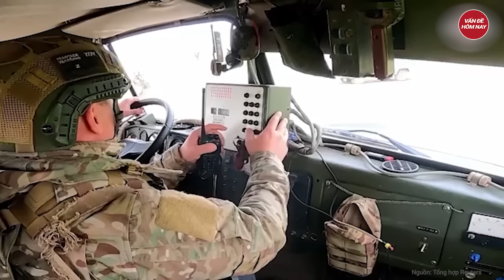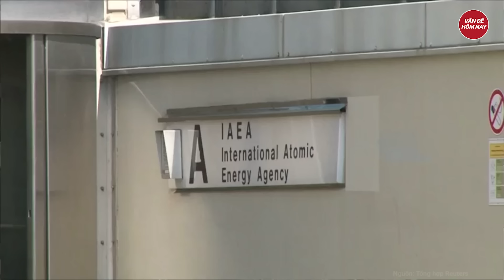Tin thế giới: Ông Zelensky nhận ‘mật lệnh’ từ Mỹ, tin xấu nhất từ đầu cuộc xung đột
Tin tức mới nhất | Tin thế giới: Ông Zelensky nhận ‘mật lệnh’ từ Mỹ, tin xấu nhất từ đầu cuộc xung đột
Nhà khoa học chính trị Kiev Konstantin Bondarenko cho biết trên kênh YouTube Politeka rằng: Người đứng đầu Lầu Năm Góc Lloyd Austin cảnh báo Ukraine rằng hỗ trợ quân sự của Mỹ có thể chấm dứt nếu Lực lượng vũ trang Ukraine không đạt được kết quả rõ ràng trong tương lai gần
Tham gia làm hội viên của kênh để được hưởng đặc quyền: